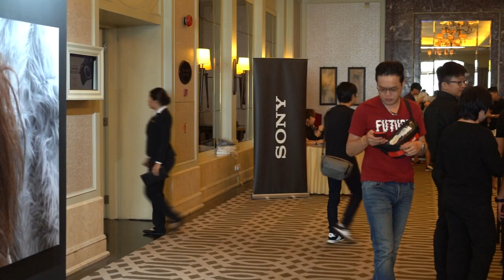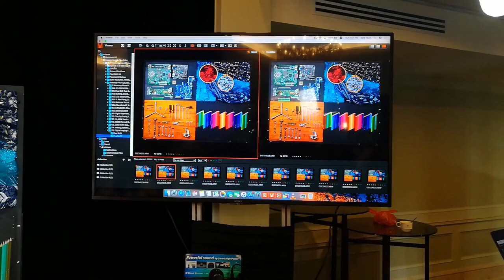Vlog 85 : Sony Digital Imaging Experience Penang 2019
camera : gopro , nova 2 plus , A7III